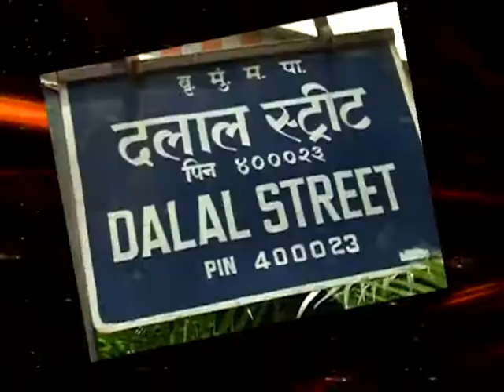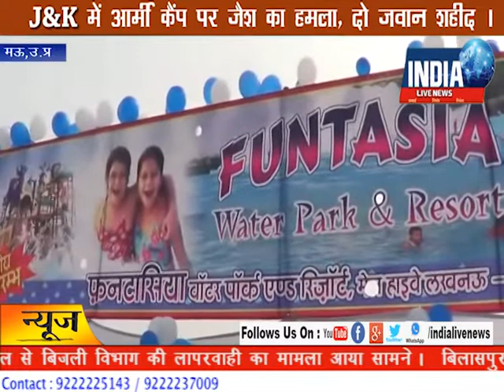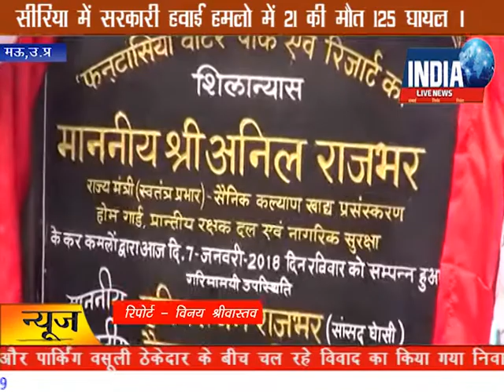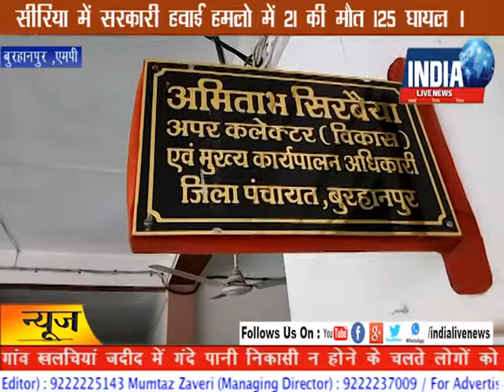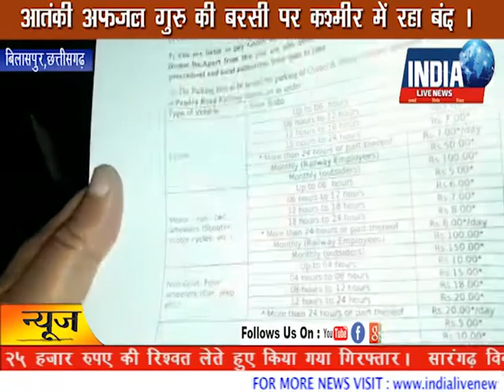10 February 2018 News Bulletin